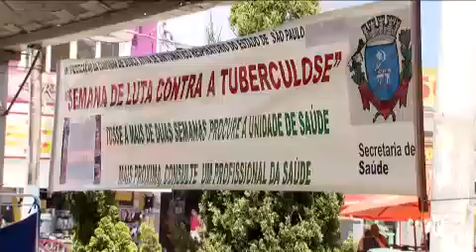Força Nacional atua no dia de combate a Tuberculose